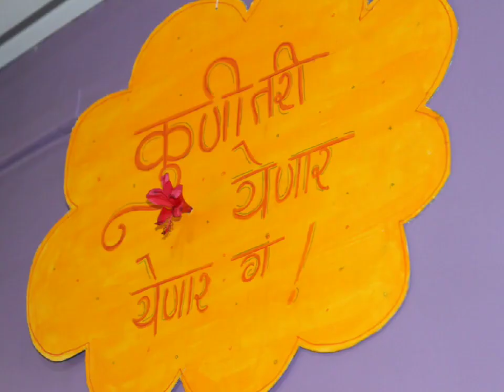Kadam Arts - Beautiful Moments Of Baby Shower | डोहाळे जेवण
Kadam Arts and Crafts
We love creativity. We are passionate about innovation.

Handmade Art & Craft, Handmade Painting, Artificial Flower Jewellery for Baby shower, Haldi and Mehandi Ceremony, Hair accessories.

आमच्या येथे पुढील सर्व प्रकारचे उत्कृष्ट प्रतिचे,सुबक,दागिने व साहित्य वाजवी दरात भेटतील.

संपूर्ण महाराष्ट्रमध्ये सुंदर दागिने व ते सुद्धा योग्य दारात मिळतील. तरी ग्राहकाने सदर दागिने खरेदी करून व वेळोवेळी दागिन्याचा दर्जा सुधारणासाठी आपला मोलाचा सल्ला देऊन आम्हांस अधिक सशक्त व प्रोत्सहीत करावे हि आदरणीय ग्राहकास नम्र विनंती.

• डोहाळे जेवण आणि ओटीभारण समारंभचे कृत्रिम फुलांचे दागिनाचा पूर्ण सेट
• मेहंदी समारंभचे कृत्रिम फुलांचे दागिनाचा पूर्ण सेट
• हळदी समारंभचे कृत्रिम फुलांचे दागिनाचा पूर्ण सेट
• हलव्याचे दागिनाचा (स्रीयासाठी आणि पुरुषासाठी) पूर्ण सेट
• लहान मुलाचे बोरन्हाण दागिनाचापूर्ण सेट
• कृत्रिम फुलांनी सजविलेले धनुष्य आणि बाण
• कृत्रिम फुलांनी सजविलेली टोपली
• डोहाळे जेवण नांवाचे फलक ( आई,बाबा, काका,मामा, इतर)

पुढील मोबाईल नंबरवर विनंती केल्यास सर्व दागिन्यांचे रंगीत छायाचित्र पाठविण्यात येतील.

We provide customize artificial flower jewellery as per your choice ( Color of your costume )
Secure and Safe Delivery in all Maharashtra.-

We always strive to upload the best quality content on our channel.